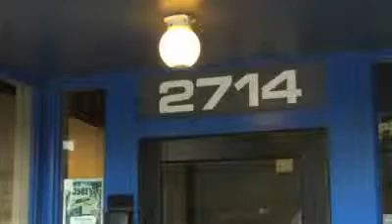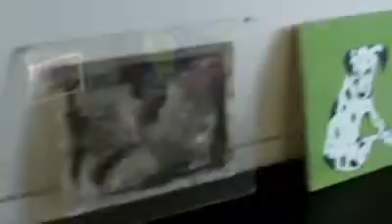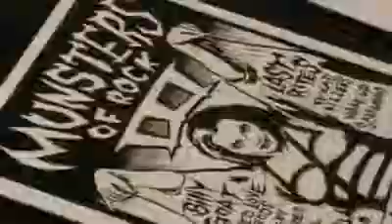Video: Dropping in at the "Eye Tunes" drop off at Kettle Art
According to gallery owner Frank Campagna, "it just made sense" to curate a show featuring original artwork by local musicians, whose creative efforts stretch far beyond the stage. Musicians and visual artists with notable ties to the music scene (Campagna included) brought their work to Kettle Art Wednesday night where the cleverly punned "Eye Tunes" exhibit will take place.

Video by Andrew Tolentino.